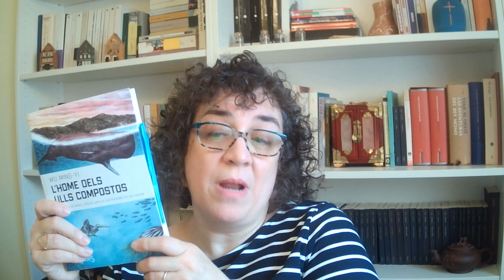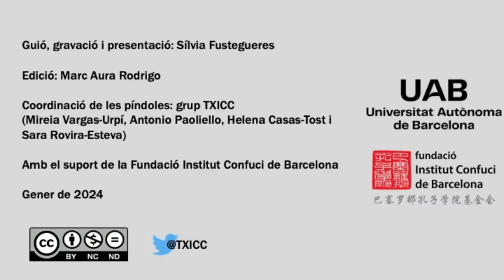Les traduccions del xinès publicades el 2022 i el 2023 - Píndoles de literatura xinesa i sinòfona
Sílvia Fustegueres i Rosich és traductora d'anglès, francès, italià i xinès, i és especialista en literatura xinesa moderna i contemporània. És membre del TXICC, i participa especialment en projectes relatius a la literatura de la Xina i la sinofonia, literatura que difon per mitjà del seu blog i les xarxes socials. Trobareu més informació en aquests recursos:

Recursos en línia del TXICC sobre traducció xinesa
- Anuari de traduccions literàries del xinès a l'Estat espanyol:

Guió, gravació i presentació del vídeo: Sílvia Fustegueres i Rosich
Edició: Marc Aura Rodrigo
Coordinació de les píndoles: grup TXICC (UAB)
(Mireia Vargas-Urpí, Antonio Paoliello, Helena Casas-Tost i Sara Rovira-Esteva)
Amb el suport de la Fundació Institut Confuci de Barcelona
Gener de 2024